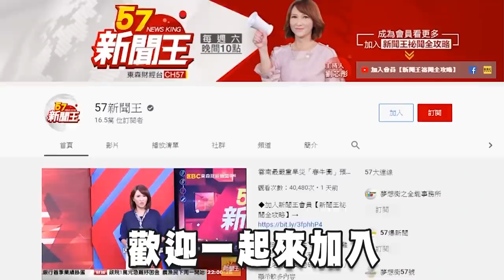洪災肆虐秦嶺淪「病龍」？習近平皇位不保？劉芯彤 丁學偉 林正義《57新聞王》精選篇 20200822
秦嶺是中華5千年來最強真龍？因擁"長江.黃河"兩血脈
6道金牌+4月突擊 習近平"皇位"不保... 秦嶺淪"病龍"？
毀秦嶺必滅亡？清末200萬流民開墾竟引爆鴉片戰爭？
蔣介石"三壞"毛澤東祖墳反敗走大陸 竟是"秦嶺"所害？
毛澤東祖墳風水遭蔣介石破？慘釀"文革.大躍進"雙災？

57新聞王 內幕秘辛不漏網
●57新聞王Youtube官方頻道連結●